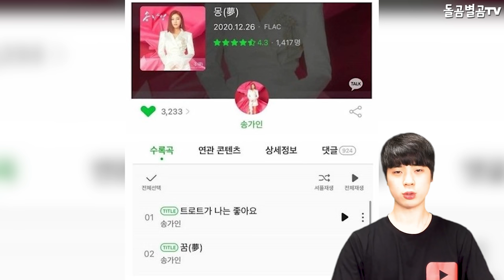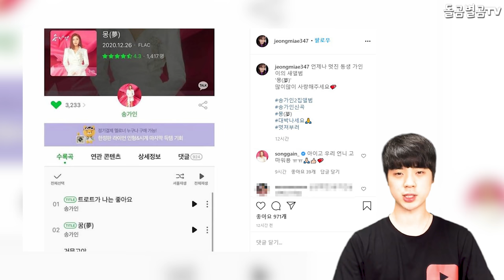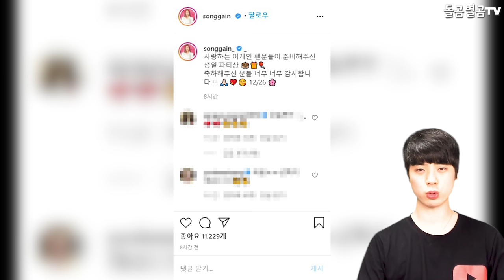【ENG】역시 가수 송가인, 최고의 명반! 역사를 썼다?! 음원차트 장악하며 난리! Song Ga-in 돌곰별곰TV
정대규

감사합니다.

네이버 파파고 다국어 번역 :

Singer Song Ga-in, the best album! You made history! They're dominating the music charts!

さすが歌手ソン·ガイン、最高の名盤です！ 歴史を書き上げたのですか？！ 音源チャート掌握して大騒ぎです！

不愧是歌手宋佳仁，最棒的名唱片！ 寫了歷史？！ 佔領音源榜單，亂成一團！

감사합니다^____^

감사합니다.